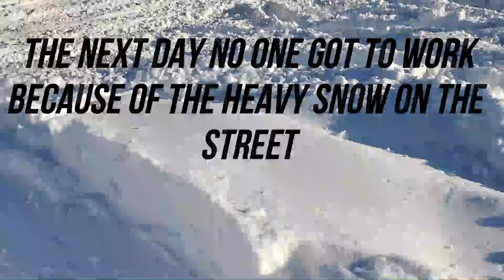Snow storm in canada Nov.08,2020